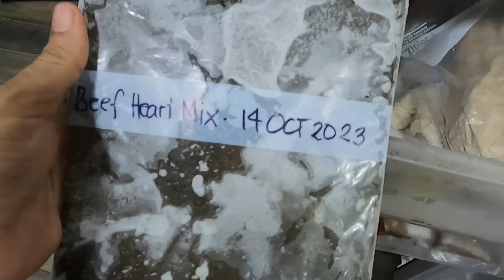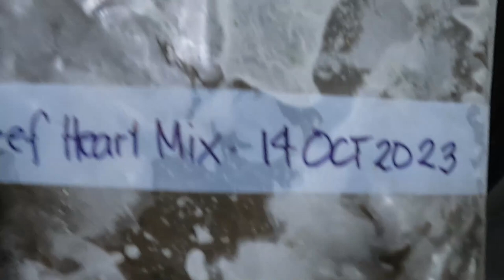Beef Heart Mix for my Discus | Vlog 55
I made some Beef heart Mix for my Discus and I think they love them.